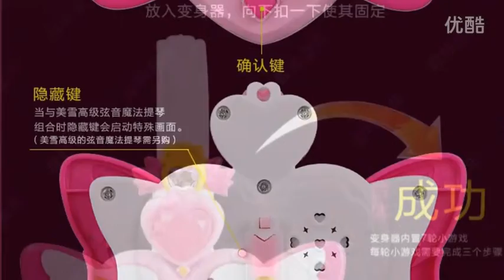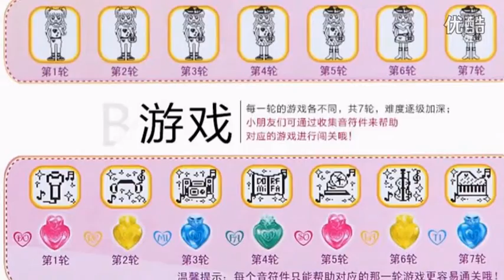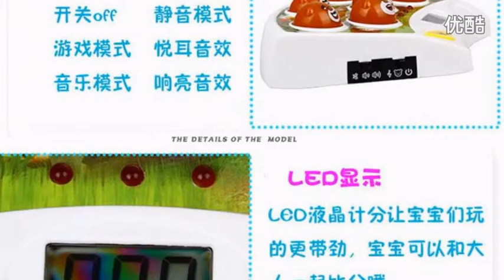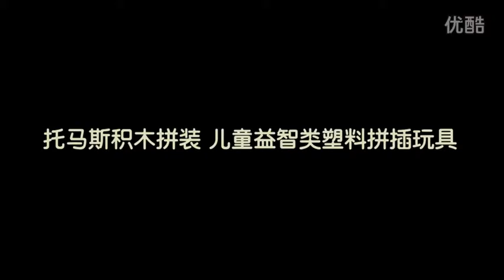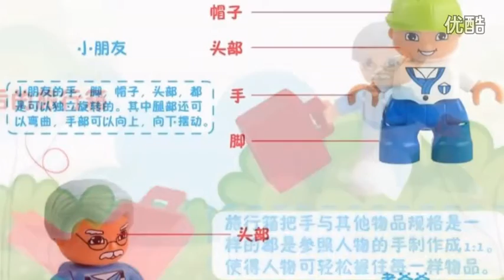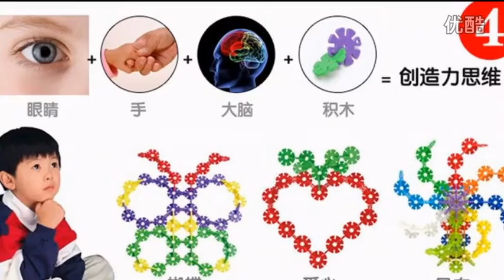Superman Anpanman Happy Bear haunt Tshabalala little magic Xiantuomasi